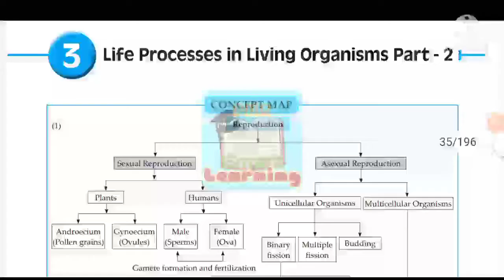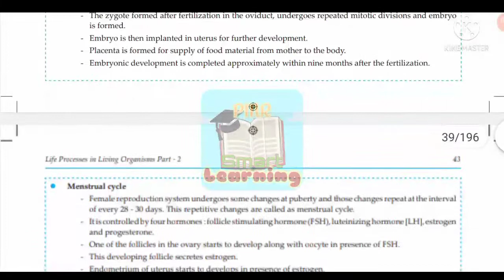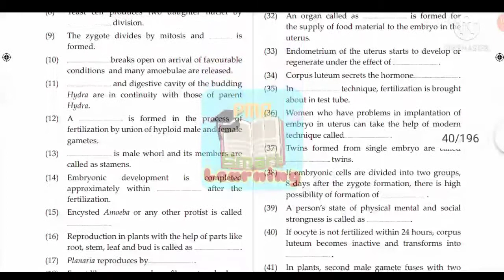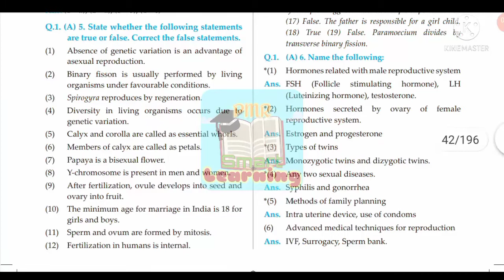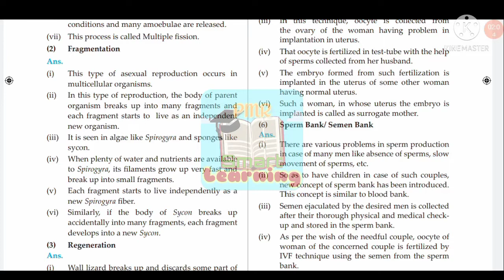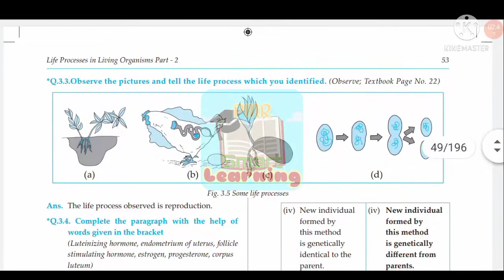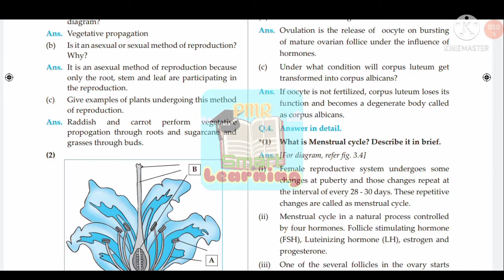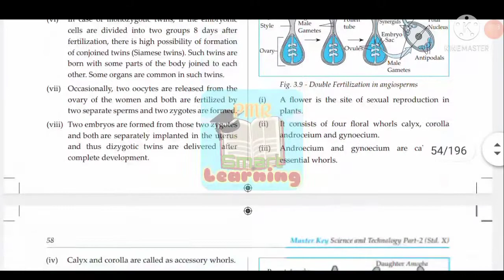Class10 | Science part 2 | Life Processes in Living organisms 2 | Questions & Answers [Master Key]